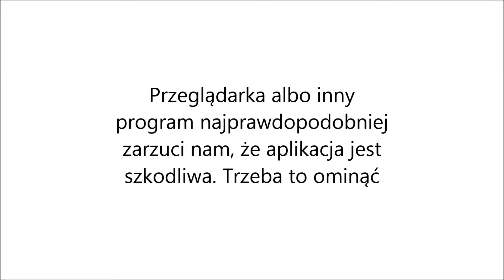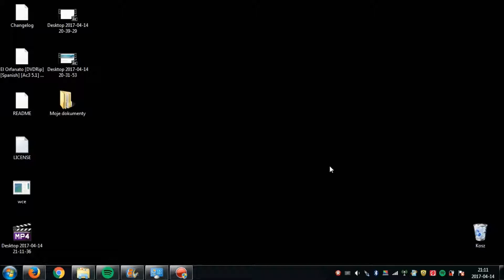Odczytywanie hasła windows xp/vista/7/8 na zalogowanym komputerze